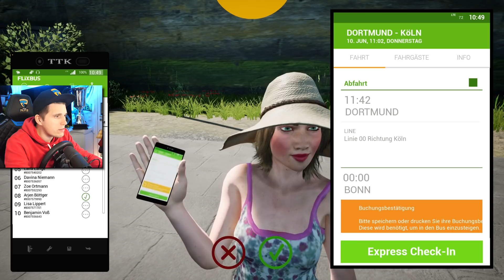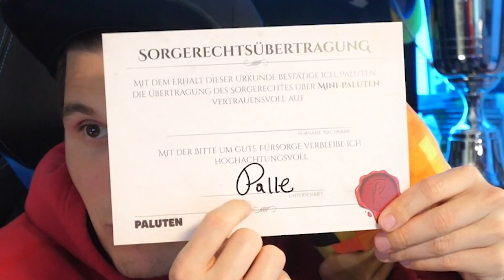Mit dem FLIXBUS auf die Gamescom 2021 ✪ (Flixbus) Fernbus Simulator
Heute müssen wir ein paar Youtuber auf die Gamescom in Köln fahren.